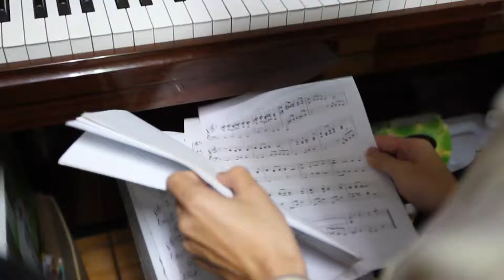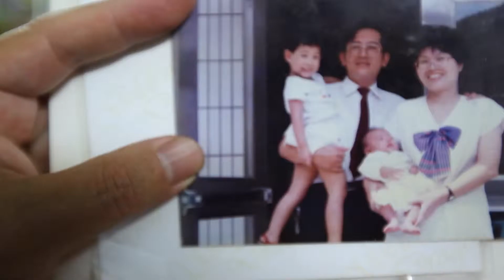Ako'y Mormon, Ama, Travel Encyclopedia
Bilang tour guide, maraming nagiging kaibigan si Mao at lagi niyang ipinakikita ang pagmamahal sa bayan, sa ebanghelyo ni Cristo, at sa pamilya.